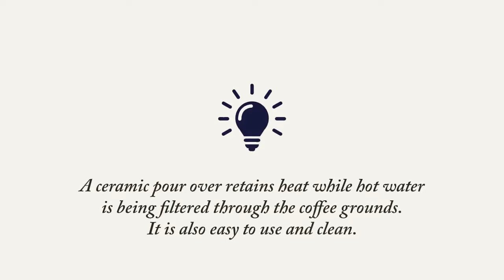Make a Coffee Pour Over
Instructor: Morghan Gray
Artist Morghan Gray shows you how to make a coffee pour over on the potters wheel.